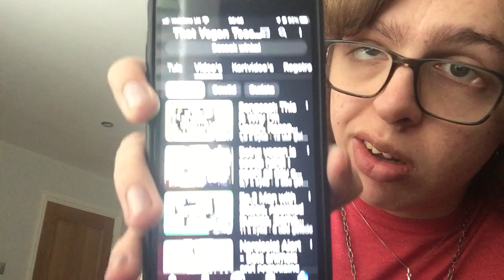Where are you now: That Vegan Teacher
Here we take a look at what That Vegan Teacher, aka Mrs. Kadie has been up to. Some of the stuff is very bad but most of it is just weird and hallerious.

Pls don’t go harassing me or this woman. No one needs that and Mrs. Kadie is far from the worst person here on YT, in fact she’s more of a meme than anything.